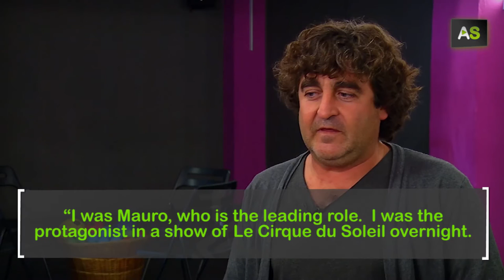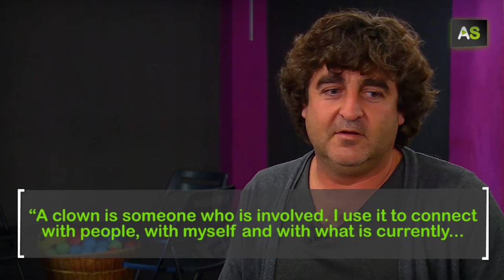AS Lolo Fernández, a clown who has travelled the world with Le Cirque du Soleil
He was born in a family of musicians, that’s why Lolo Fernández, from Linares (Jaén), dedicated to music. He chose the transverse flute and travelled around the world playing it for different orchestras; but he quit and started to work as a clown. In this new stage, he has been the leading clown of ‘Corteo’, by Le Cirque du Soleil, in Europe and South America. Today, he teaches ‘Initiation to clown: the acting clown’ at the Remiendo School of Theatre in Granada.